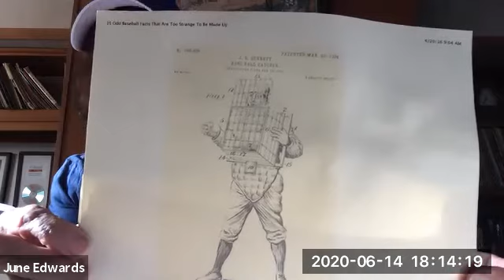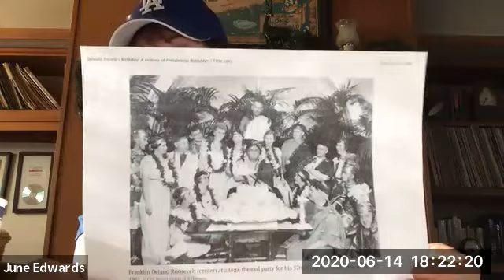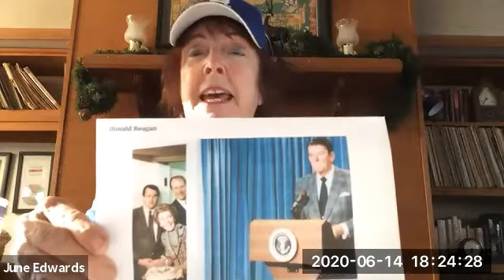CRN 21287 Senior Topics June 15, 2020